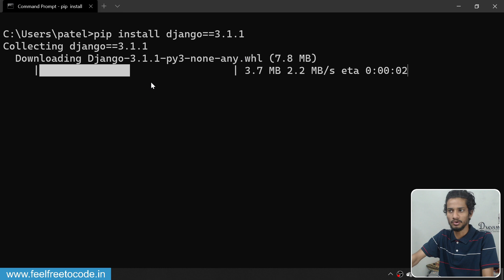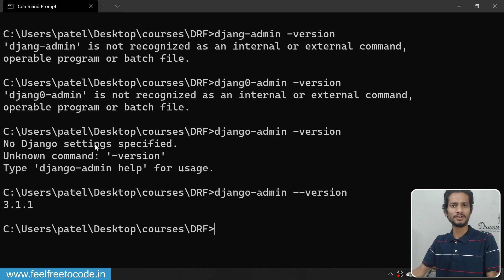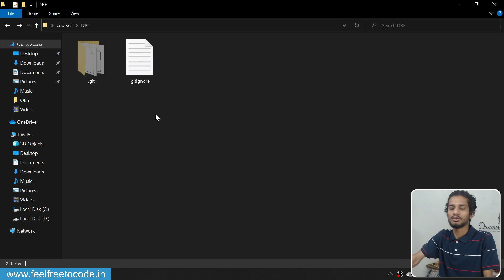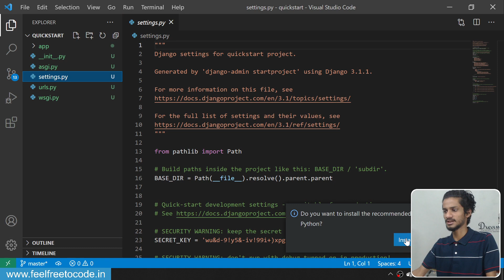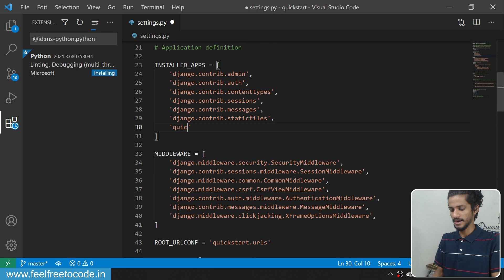6.Django project | Django Rest Framework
django rest framework full authentication with phone and otp,